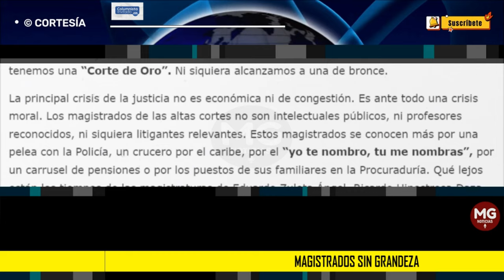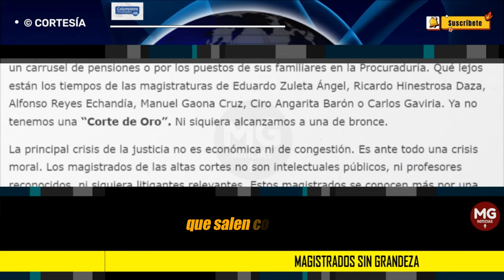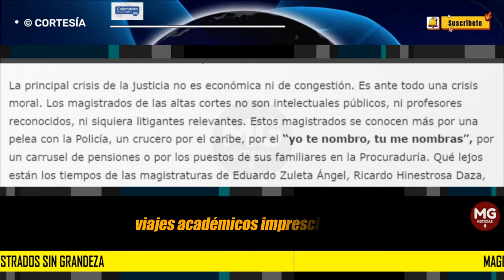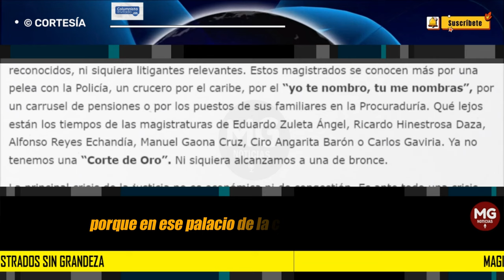MAGISTRADOS SIN GRANDEZA 🚨 Por: Mauricio Albarracín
La principal crisis de la justicia no es económica ni de congestión. Es ante todo una crisis moral. Los magistrados de las altas cortes no son intelectuales públicos, ni profesores reconocidos, ni siquiera litigantes relevantes.
columna MAURICIO ALBARRACÍN